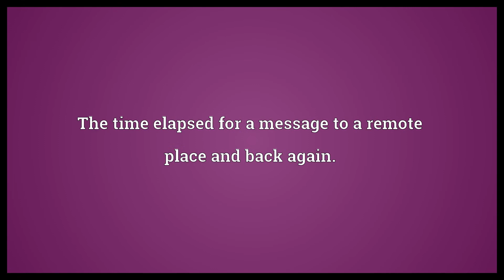Round trip time Meaning